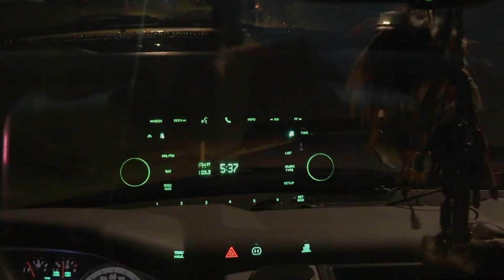PENNSYLVANIA RAINY DAY TURKEY HUNT / UNBELIEVABLE NON STOP GOBBLING / USED THE SPIT AND DRUM